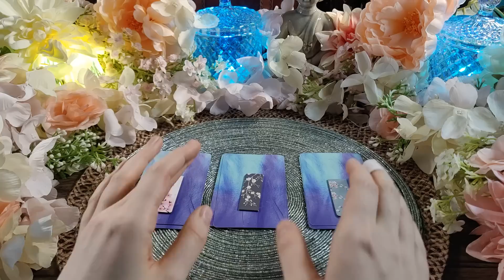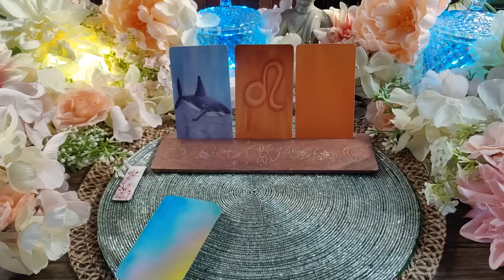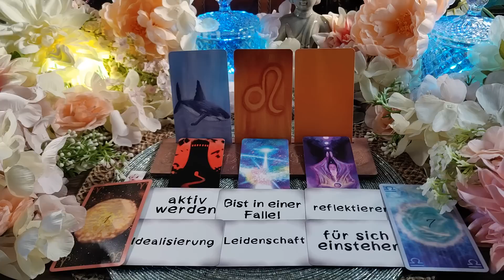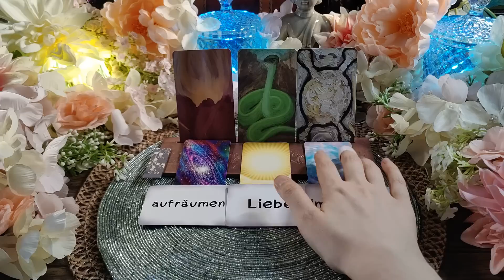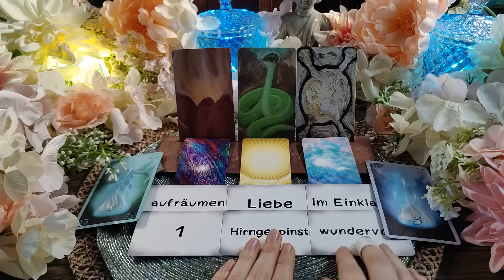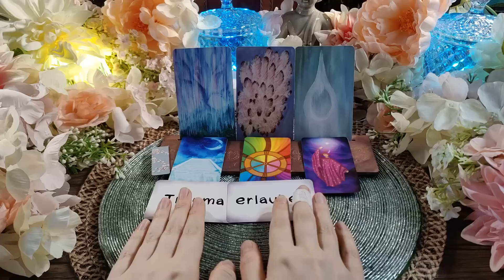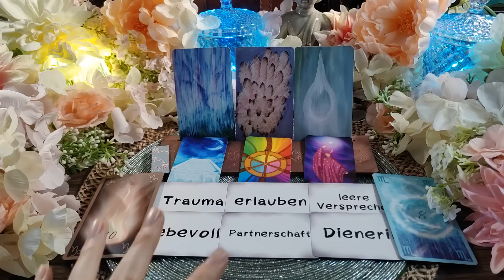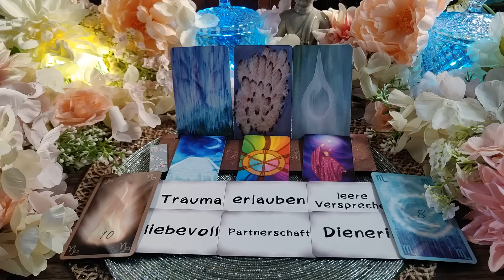🔮Was denkt er/sie über dich? (Liebe)🔮 Pick a Pile🔮Auswahlorakel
ich freue mich, dass du zu mir gefunden hast. Ich habe großen Spaß daran mich mitzuteilen, für euch Botschaften aus der geistigen Welt zu empfangen und euch bei eurer Weiterentwicklung bei zu stehen. Gleichzeitig liebe ich mich kreativ auszuleben und mein inneres Kind/Teenager zu heilen, dabei dürft ihr gern mich begleiten. So geht alles Hand in Hand :)

Timestamps:
00:00 Intro
02:21 Auswahlmeditation
03:16 Pile 1
12:36 Pile 2
20:55 Pile 3